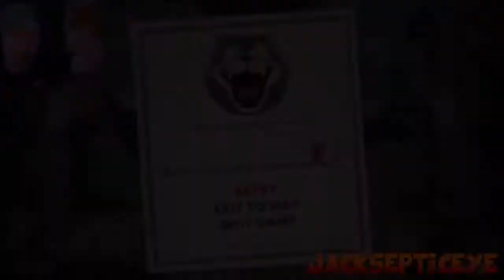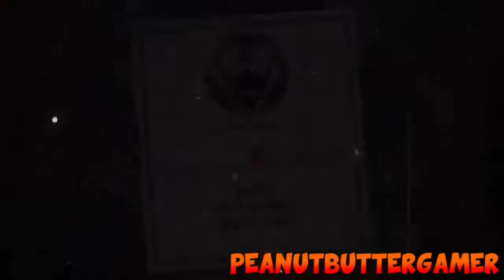Gamers react to Tom in Werner Werman boss fight. (The last phase)